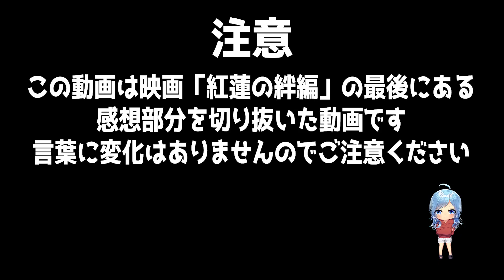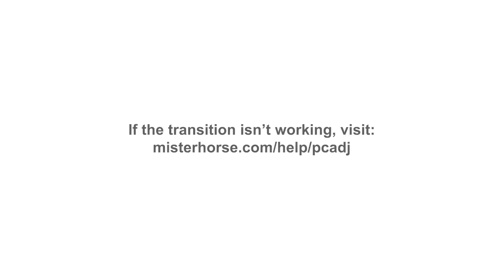【感想切り抜き】最初は完全に子供向けだと思ってました…｜劇場版 転生したらスライムだった件 紅蓮の絆編を見た感想と転スラへの感想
リアクション本編↓

【ほしい物リスト】ゴミ人間
…他になにかあれば随時追加予定

〜For oversea〜
I watched 【That Time I Got Reincarnated as a Slime】

©川上泰樹・伏瀬・講談社／転スラ製作委員会